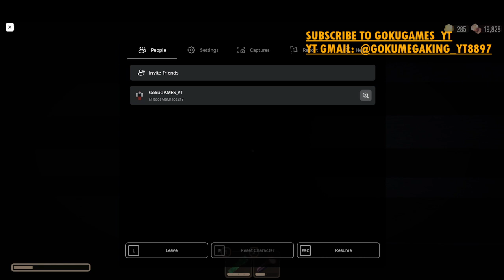TRYING TO BEAT THE ROOMS! | Roblox ROOMS Part 3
NO EXITS!